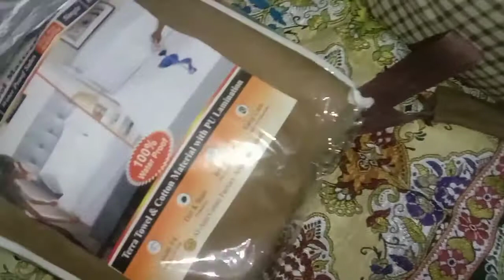A day of my life with full busy routine and happiness||Anaiza ki dunia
Anaiza ki dunia, village vlog, village life routine,A day of my life with busy routine and happiness,full with jy